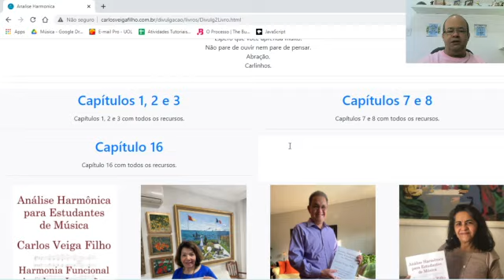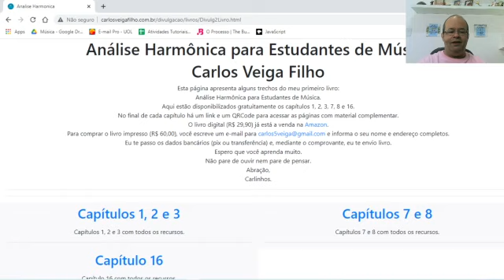Análise Harmônica para Estudantes de Música - O LIVRO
Saiba como adquirir o meu primeiro livro.

Tutoriais em Música é o único canal do Youtube que trabalha a sua percepção musical com vídeos didáticos em português feitos pelo Maestro Carlos Veiga Filho.

É a ponte entre a música e você. Quando você ouve música, quando você toca ou canta uma música, quando escreve um arranjo, quando lê uma partitura, quando improvisa no instrumentos, em todos os momentos que você ouve ou faz música a sua percepção musical está atuando. Desenvolva este vasto conhecimento assinando o nosso canal que teve início em 2010 e que em 2021 conta com mais de 900 vídeos. O canal é totalmente gratuito. Conheça meus cursos e tenha aulas online comigo.